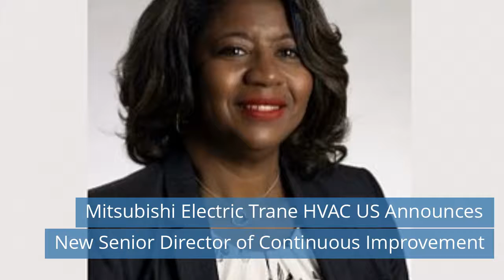Cooling As A Service Toolkit Now Available Onl.../Mitsubishi Electric Trane HVAC US Announces New...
Watch refrigeration news for Sunday, August 2, 2020.

Today news:
00:08 Cooling As A Service Toolkit Now Available Online.
01:21 Mitsubishi Electric Trane HVAC US Announces New Senior Director of Continuous Improvement.